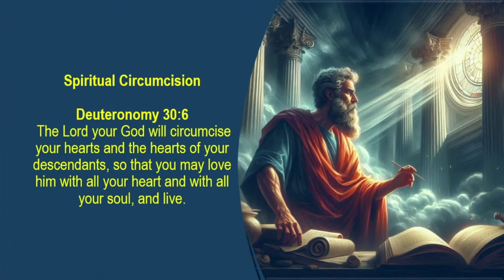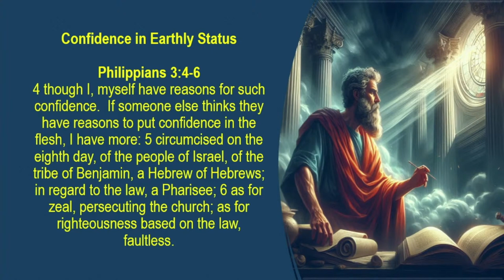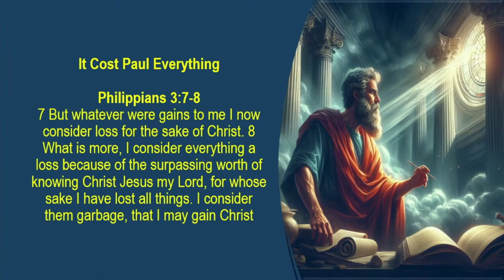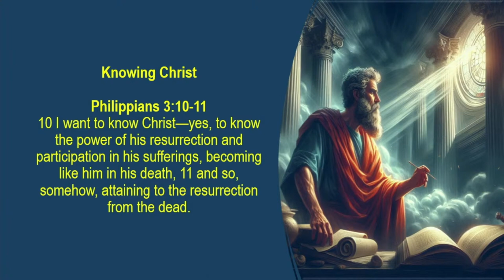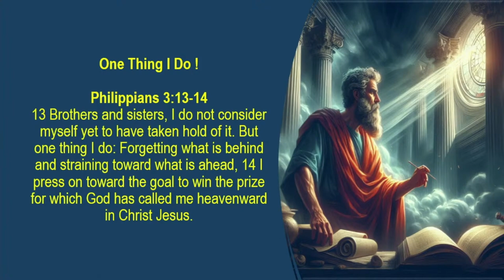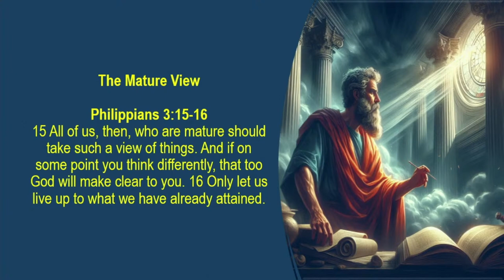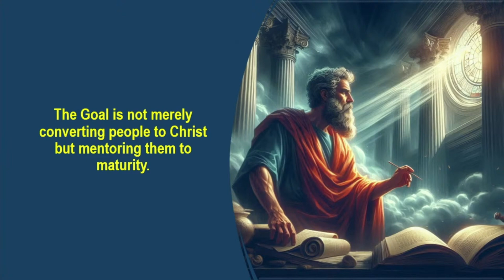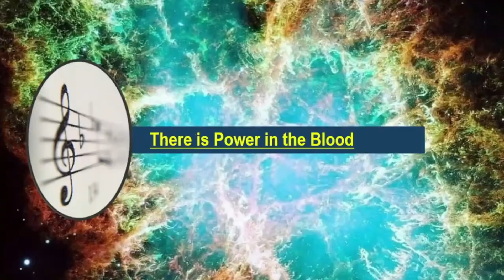Stages of Faith Development | Part 12: Conviction Stage of Paul (Recorded 08/11/2024)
A. Spiritual Circumcision
     Deuteronomy 30:6
     Ezekiel 36:26-27
     Philippians 3:3

B. Confidence in Earthly Status
     Philippians 3:4-6

C. It Cost Paul Everything
     Philippians 3:7-8

D. Righteousness of God
     Philippians 3:9

E. Knowing Christ
    Philippians 3:10-11

F. Paul had not Arrived
     Philippians 3:12

G. One Thing I Do!
     Philippians 3:13-14

H. The Mature View
     Philippians 3:15-16

I. Modeling Maturity
   Philippians 3:17

J. The goal is not merely converting people to Christ but mentoring them to maturity.